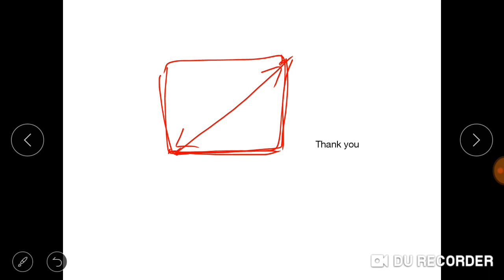maths part 2